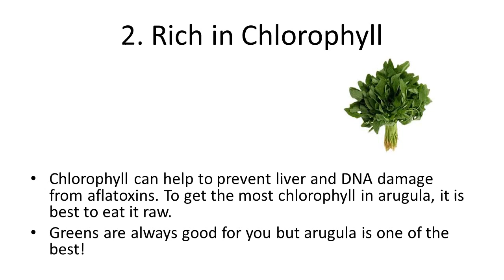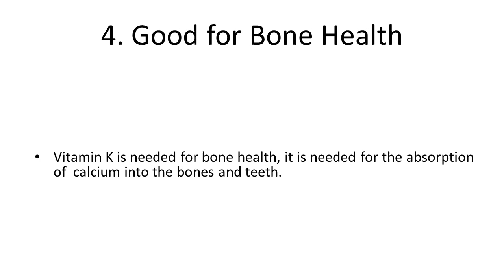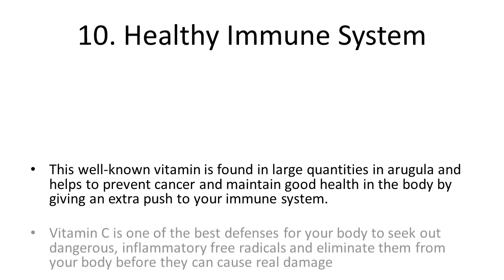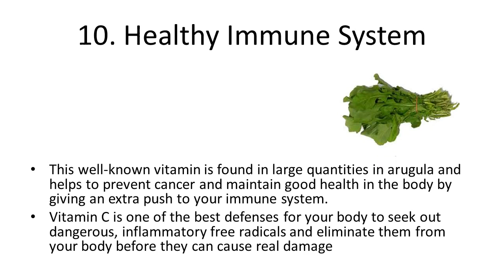Top 10 Health Benefits and Advantages of Eating Arugula